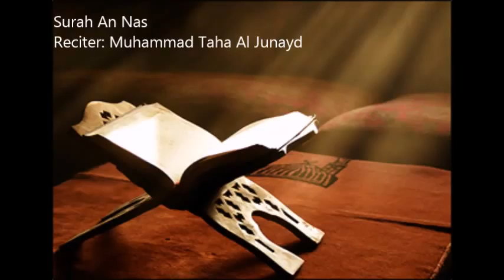114 An Nas by Muhammad Taha Al Junayd